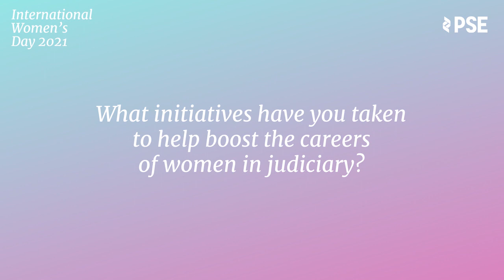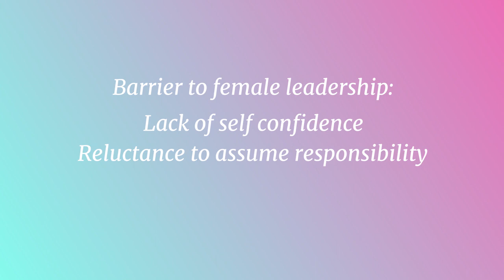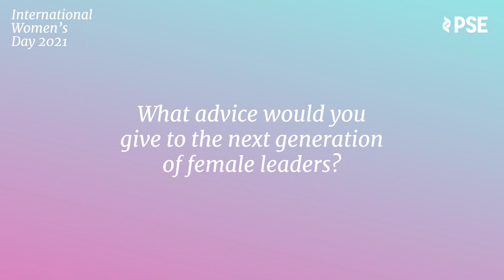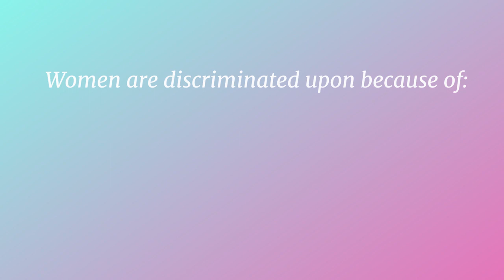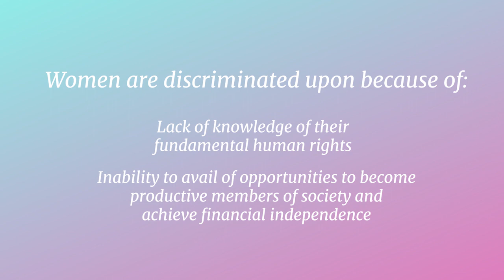Women's Month Feature (Part 1)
Q&A with PSE Independent Director Chief Justice Teresita Leonardo- De Castro (ret.)